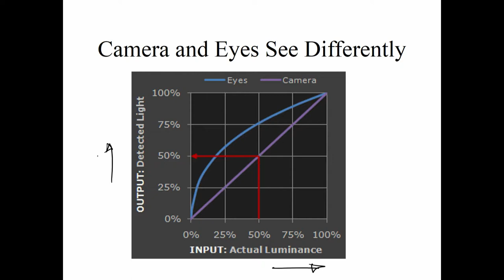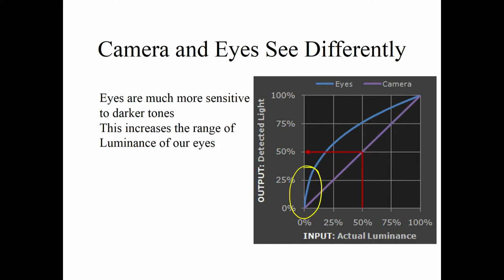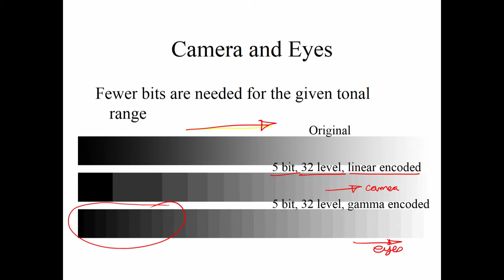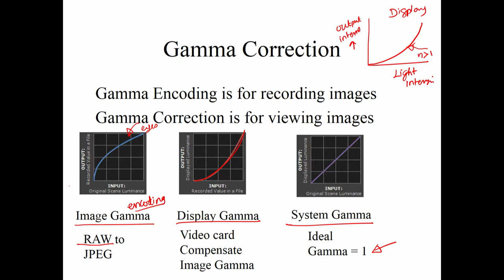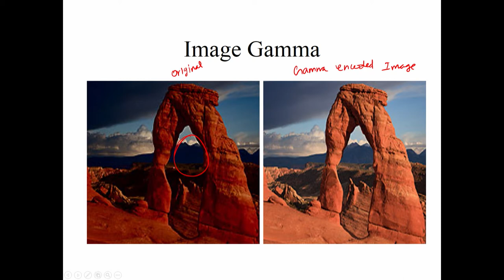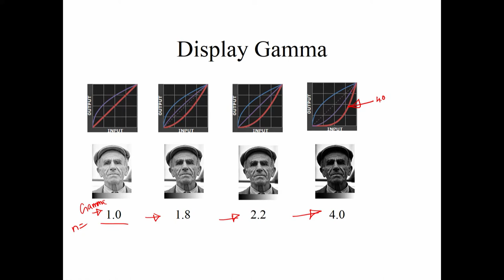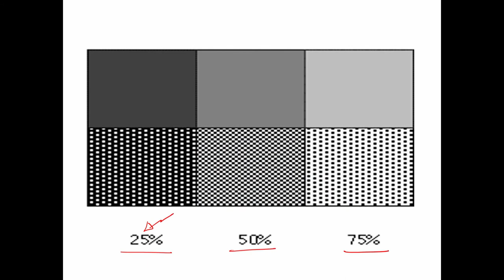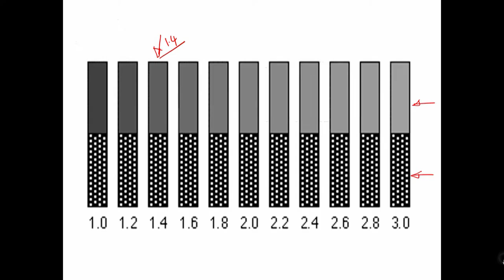lecture 4 Gamma Encoding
Gamma Encoding